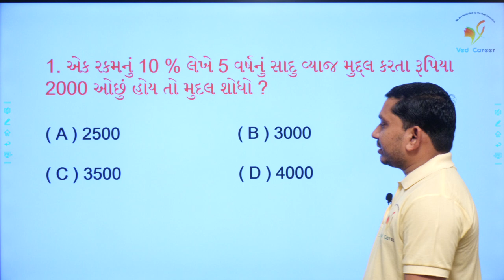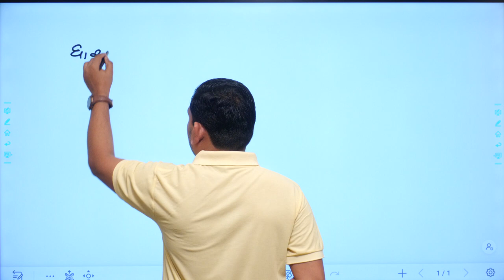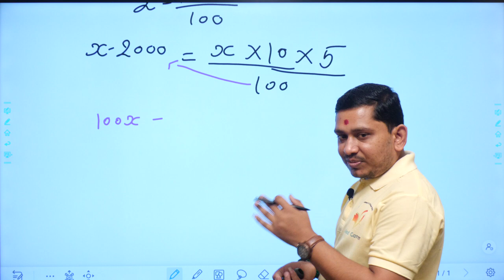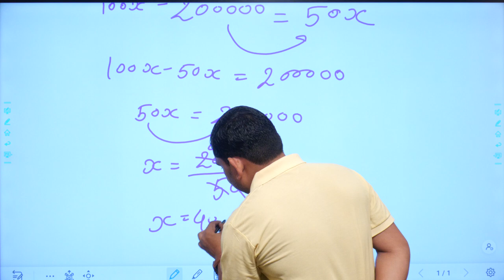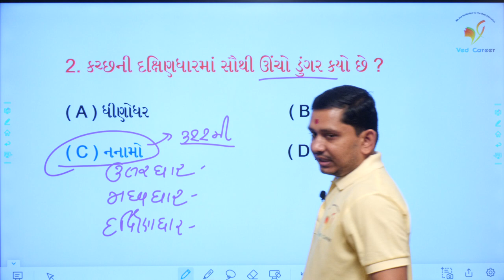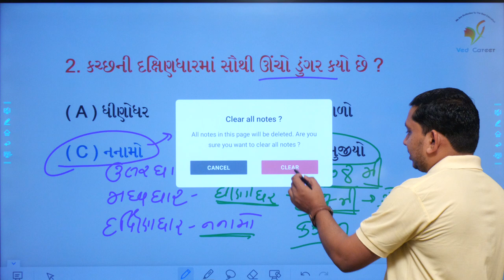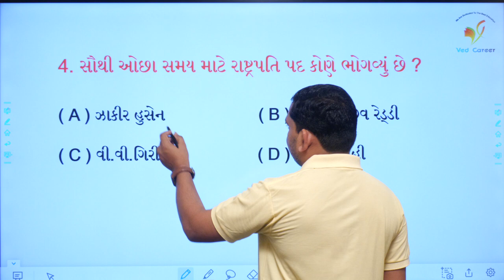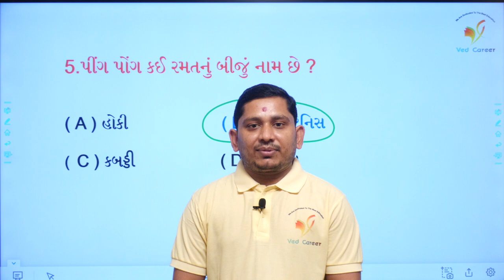સાદા વ્યાજના દાખલા, ભાગ 87, કચ્છની પર્વતમાળા, Gujarat ni parvatmala, VED CAREER, PareshSir